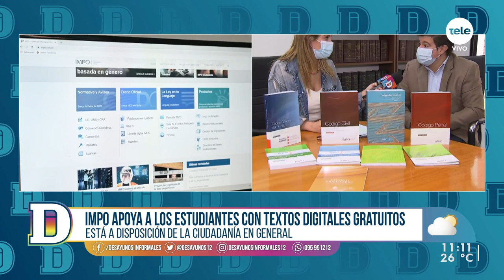IMPO abre su biblioteca virtual para ayudar a los estudiantes con textos digitales gratuitos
Desde el pasado 21 de marzo hasta el 1ro de abril estará a disposición de estudiantes y la ciudadanía general, mediante una biblioteca virtual, la colección de códigos jurídicos del IMPO para que puedan descargarlos de forma gratuita desde cualquier punto del país. Por ello, Cami estuvo este miércoles en el IMPO para hablar con el director general, Fernando Abellá, en el marco del apoyo a estudiantes universitarios y de secundaria con textos digitales gratuitos.